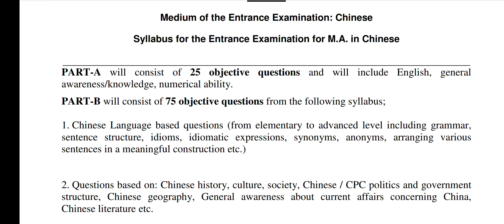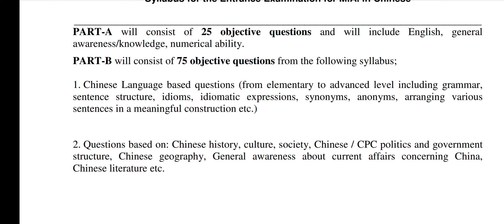CUCET ENTRANCE SYLLABUS MA IN CHINESE || SYLLABUS ENTRANCE EXAM MA IN CHINESE CUCET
CUCET ENTRANCE SYLLABUS MA IN CHINESE || SYLLABUS ENTRANCE EXAM MA IN CHINESE